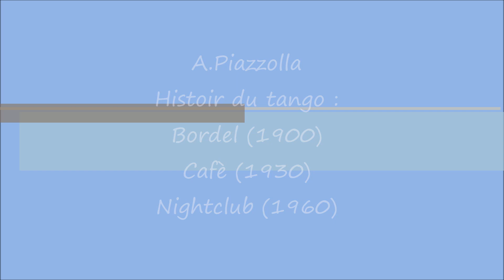A Piazzolla - Histoir du Tango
A.Piazzolla
Histoir du tango :
Bordel (1900)
Cafè (1930)
Nightclub (1960)
Erasmus 2019
Doru Albu - Clarinetto
 Daniel Dragomirescu - Chitarra
della Arts National University
 "George Enescu" (Romania)
Conservatorio N.Rota